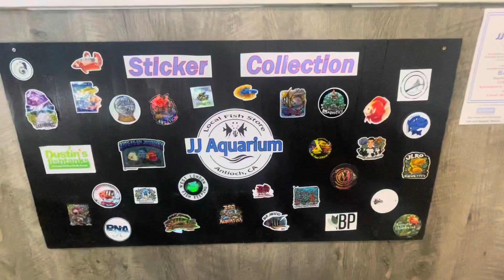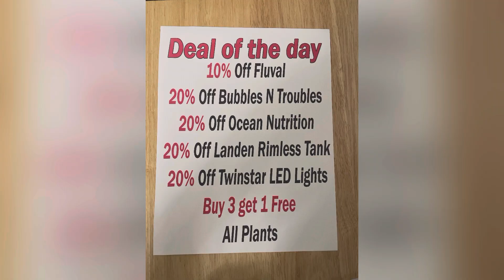Local Fish Store wholesale Facility trip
A quick trip to our local wholesale to introduce my guy the warehouse in our area. In this video, I will also show the update in our store.